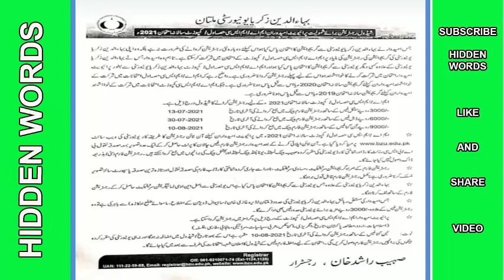BZU Registration | BZU Registration Schedule MA MSC For Annual Examination 2021 | Hidden Words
In this video BZU Registration Schedule MA MSC For Annual Examination 2021 I shall tell you complete detail abou bahaodeen zakrea university multan registration schedule for ma msc admission 2021.All the neccessay information,all document requirements and all other information will be provided to you in this video.
I hope you will like this video and its contents very much,If you like its discussion information ,please donot forget to like the video and if you are new on @hiddenwords,Donot forget to Subscribe hidden words and hit bell icon to get the notification of latest uploads on our youtube channel.

Primary and Secondary Healthcare Department Punjab Jobs 2021